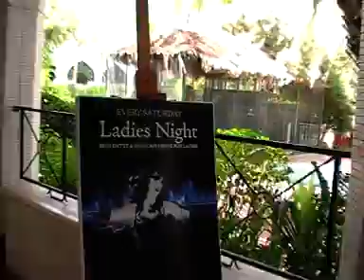Hotel Le Meridien Abu Dhabi Garten Strandhotel Hotel in Abu Dhabi centrale Lage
Lage: direkt am hoteleigenen Sandstrand, nur wenige Gehminuten vom lebhaften Geschäftsviertel und vom Stadtzentrum entfernt. Zielflughafen: Abu Dhabi, ca. 40 km.

Hotel: traditionsreiches Hotel mit einem vielfältigen gastronomischen Angebot in 13 Restaurants, die Sie u.a. mit thailändischer, italienischer, libanesischer, französischer und internationaler Küche verwöhnen. Zum Sonnenuntergang empfehlen wir Ihnen einen Cocktail und Snacks auf der „Waka Taua Terrace". 2 großzügig angelegte Swimmingpools, ein Kinderpool sowie Strandliegen und Sonnenschirme am Strand laden zum Verweilen ein. Verschiedene Bars, ein Café, täglich Live-Musik, ein Nachtklub, ein Friseur, ein Juwelier, ein Zeitschriftenkiosk und ein Souvenirgeschäft runden das Angebot des Hotels ab.

Verpflegung: Frühstücksbuffet inklusive. Bei gebuchter Halbpension Abendessen in Buffetform im Restaurant „La Brasserie" (montags als Tagesmenü im Restaurant „Pappagallo") inkl.

Zimmer: 234

Deluxe City View: ca. 32 qm, mit Bad/WC, Föhn, Bademantel, Hausschuhen, Telefon, TV, Internetanschluss gegen Gebühr, Klimaanlage, Minibar und Safe.

Deluxe Sea/Garden View: ca. 30 qm, wie Deluxe City View, mit Balkon und Blick zum Meer oder in den schön angelegten Garten.

Sport & Fitness: Inklusive: Fitness-Center, 2 Tennishartplätze, 2 klimatisierte Squashplätze, Tischtennis. Gegen Gebühr: Verleih von Tischtennisschlägern bzw. -bällen.

Beauty & Wellness
Das Hotel verfügt über einen großen Wellnessbereich mit 10 Behandlungsräumen und einem türkischen Bad mit Sauna, Dampfbad und Massagepool. Hier erwarten Sie u.a thailändische Massagen und traditionelle Ayurveda Behandlungen (alles gegen Gebühr).

More inclusive
Bei Anreise eine Flasche Mineralwasser und ein Obstkorb auf dem Zimmer

DERTOUR Spezial
Spa-Special: 10% Ermäßigung auf Spa-Anwendungen

Kundeninformationen:
Kind: von 5 bis einschl.11 Jahren als 3. Person in der Kategorie Deluxe City V. mit 2 Vollzahlern (mit Zusatzbett), Kinder unter 5 Jahren frei. In der Kategorie Deluxe Sea V./GardenV. sind keine Kinder möglich.
Zuschlag für Halbpension: pro Erw./Tag EUR 26 , pro Kind (5-11 Jahre)/Tag EUR 19 (EDV-Hinweis: Unterbr 4. Stelle
H , z.B. RB H ).

Giata: 16089